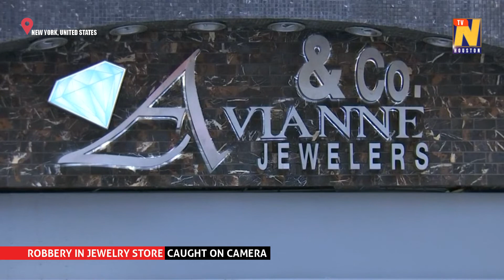ROBBERY IN JEWELRY STORE CAUGHT ON CAMERA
A brazen robbery was carried out in broad daylight in a high-end jewelry store in New York on Sunday (August 25).

Surveillance footage shows three armed men, initially pretending to be customers, ordering employees to get down on the floor. Four men were tied up at Avianne & Co. Jewelers in Midtown Manhattan's diamond district.

The workers were tied up with zip ties and duct tape and the suspects dumped the jewelry into a duffel bag before running away -- no one was injured, according to police.

Eli Arieh, who said he spoke to one of the workers at a nearby restaurant after the robbery, said the worker said the men got away with more than $4 million (USD) in jewelry. Police are asking the public for help in identifying the suspects.

(Production: Roselle Chen)